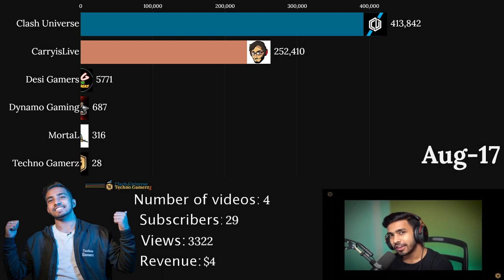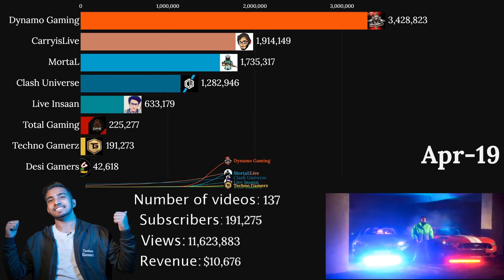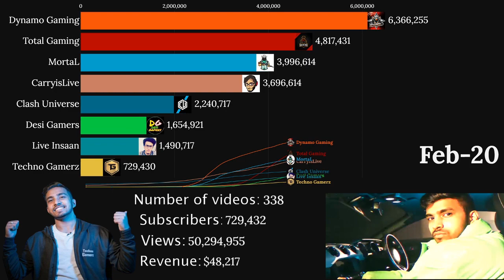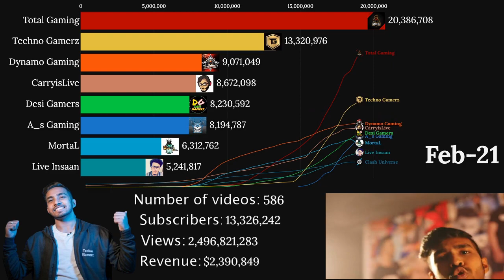Techno Gamerz Evolution: From Zero to 16 Million Subscribers (2017-2021) | ft.techno gamerz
This video shows the evolution of Ujjwal chaurasia YouTube Channel, techno gamerz, between the years 2017 and 2021. The video shows views, subscribers, and earnings evolution in this period. Ujjwal Chaurasia a.k.a Techno Gamerz, one of India's youngest and biggest YouTube gamers with 16 Million subscribers on YouTube.

It also shows a comparison between other relevant YouTubers (Total Gaming, A_s Gaming, desi gamers, Carryislive, Mortal, Live Insaan, dynamo gaming, clash universe)

About Ujjwal Chaurasia (Techno Gamerz) :
Ujjwal is an 18-year-old gaming influencer, who started his YouTube channel in 2017 when he was only at the mere age of 15. He started his journey of gaming using his elder brother’s smartphone and then went ahead and started a YouTube channel under his name. From there, Ujjwal has come a long way, we really admire his passion and dedication to his craft. Today, he is among India’s youngest and most popular gamers.

 @UjjwalGamer started his channel ‘Techno Gamerz’ in 2017, which hosted technology and gaming videos. Starting with 1000 followers in the initial year, he gained rapid momentum garnering a huge fan following for his GTA gameplay web series. Ujjwal’s dedication to his channel paid off when his first tutorial video – ‘tutorial of downloading Dragon Ball Z Xenoverse’ received 250k views within a month and boosted his channel.

Audio Credits
Singer - Ujjwal
Lyricist - Yungsta (Yash Chandra)
Music Producer - Sez on the beat
Sez on the beat management- Faizan and Mvmnt

👨 About Me 👨

My Name's Kishan and on this Worldwide stats channel, I love to show you a Short clip of data visualizations of figures from the past to the present, sometimes even to the future.! I Also show military power comparisons between countries.